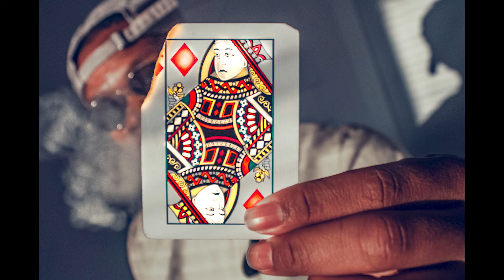I HAD TO BE MY OWN MODEL!!!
When we are alone sometime we get discouraged, unmotivated, and lost in our thoughts. Sometime you have to turn nothing into something. Keep creating even if you don't feel like it JUST DO IT!

Lens- 18-55mm